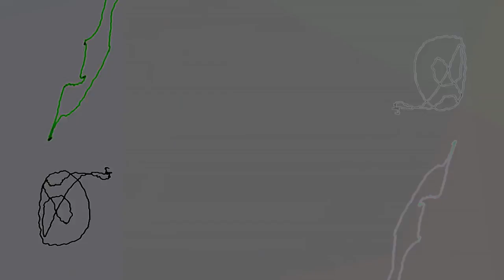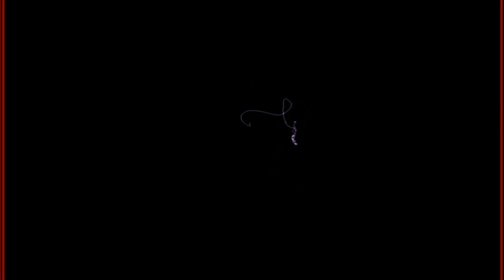Christian Löffler - 4 TOYS - BERLIN HD Visuals